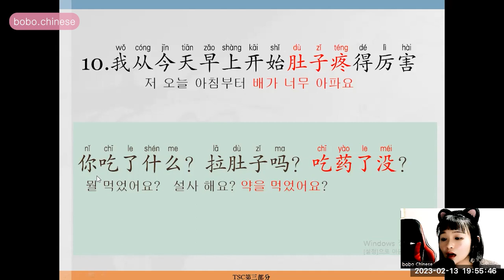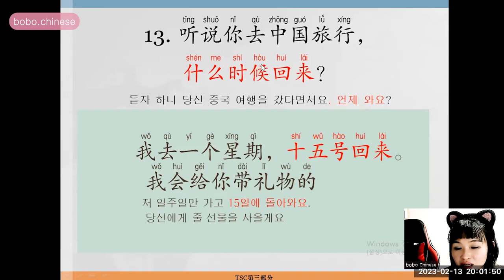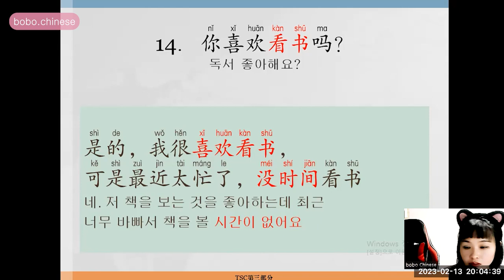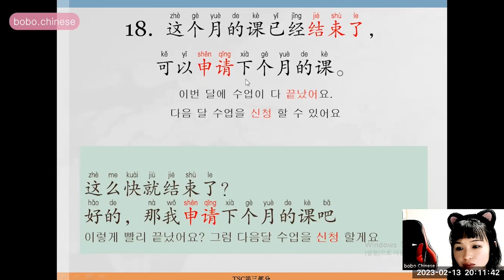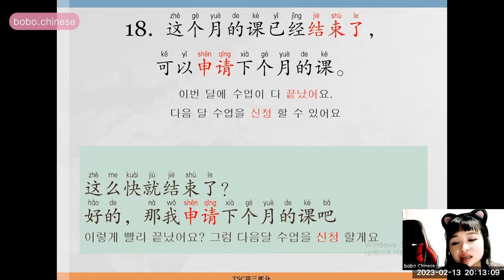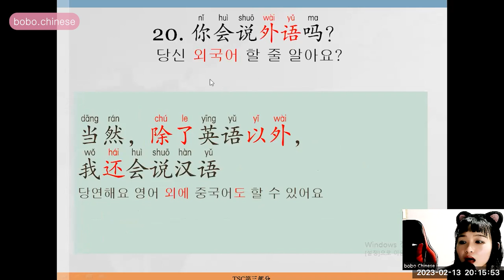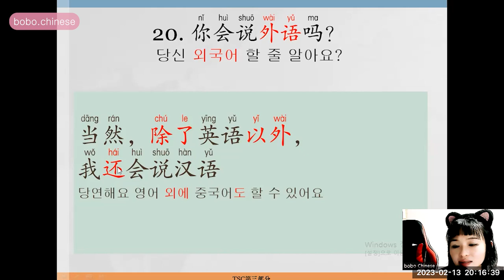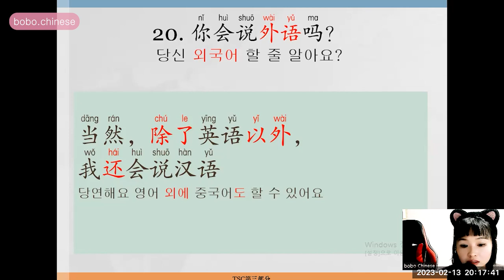2020年 tsc第三部分 10~20